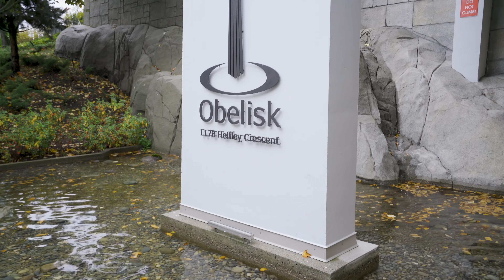New Listing: 2009-1178 Heffley Crescent, Coquitlam BC